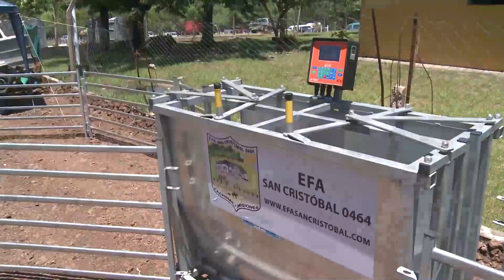Fachinal: alumnos recibieron nuevas herramientas para la EFA San Cristóbal